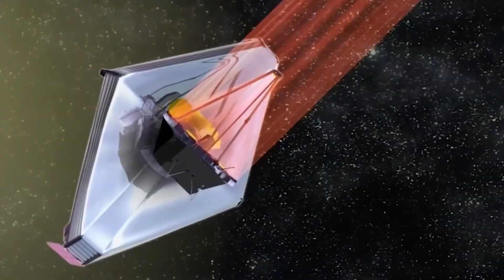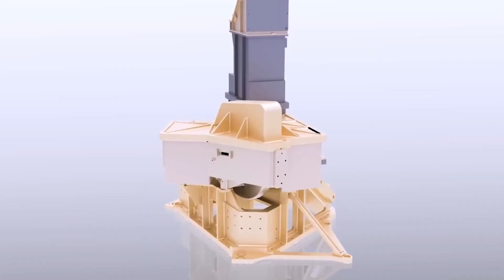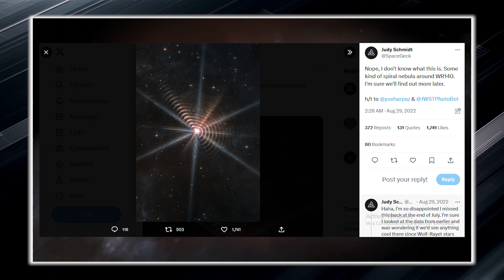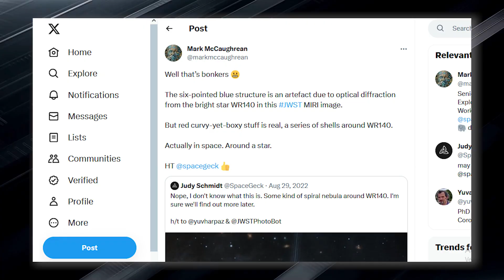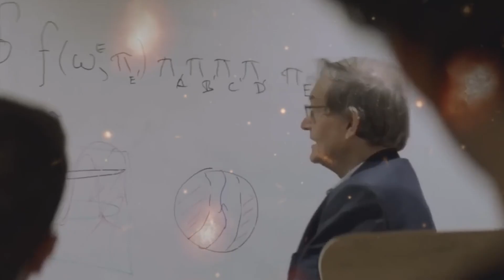James Webb Telescope Just Announced This Terrifying New Image They Didn't Show Us